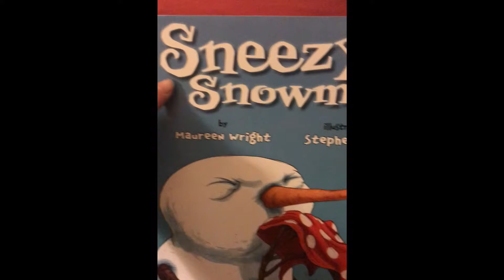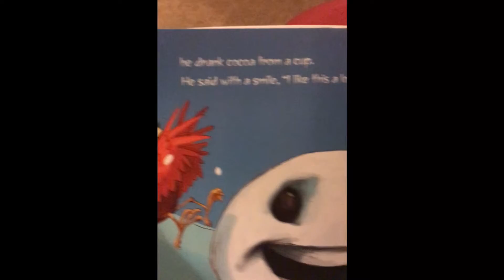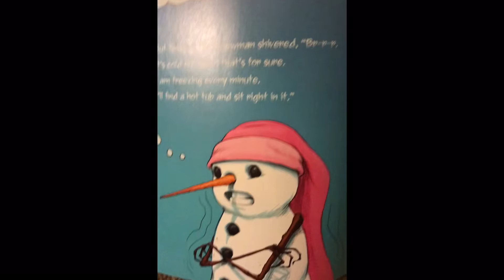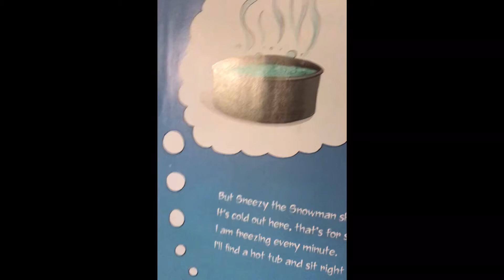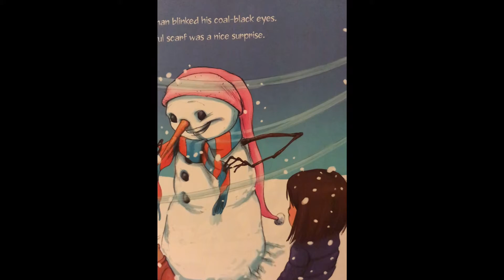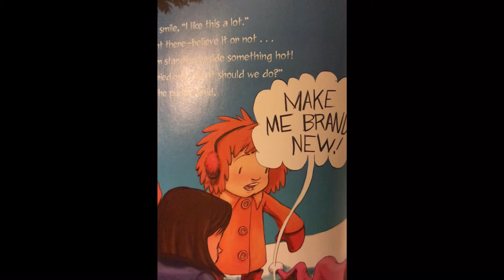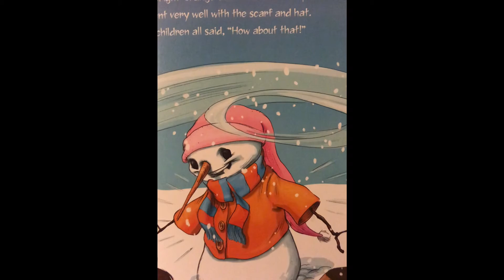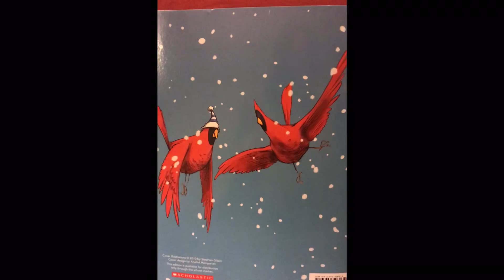Sneezy the Snowman